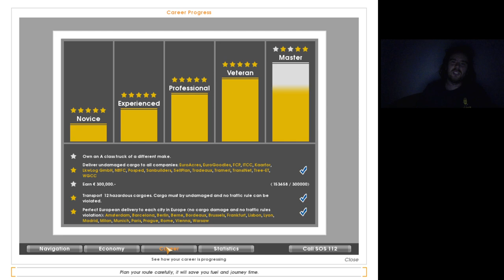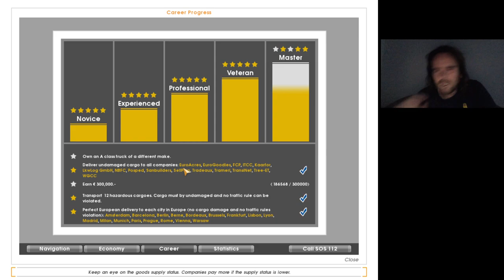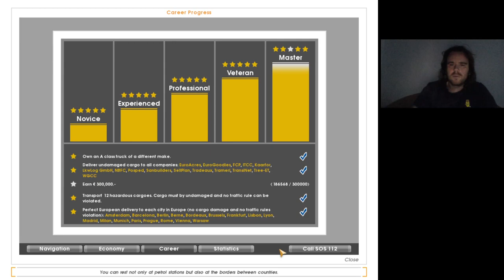Euro Truck Simulator #36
Master 3. és 4. csillag